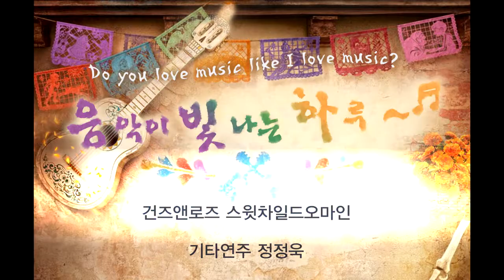sweet child O mine 기타연주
음악이 빛나는 하루